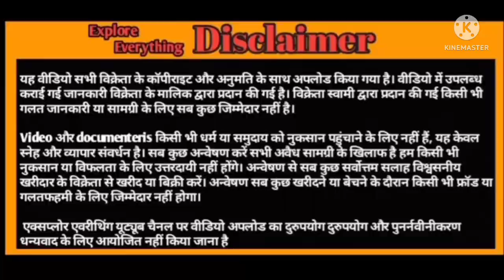Beetal female 6 Daat & Male kid adant available in aurangabad